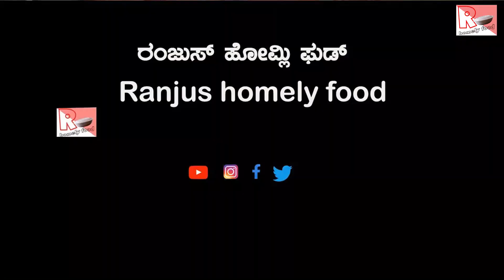ಬಂಗುಡೆ ಭೂನಾ ಮಸಾಲ ಹೊಸ ರುಚಿ| Bangude bhuna masala|North indian fish recipe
Fish recipes